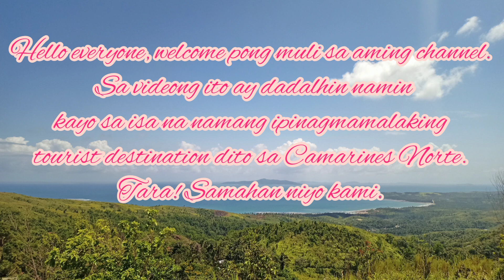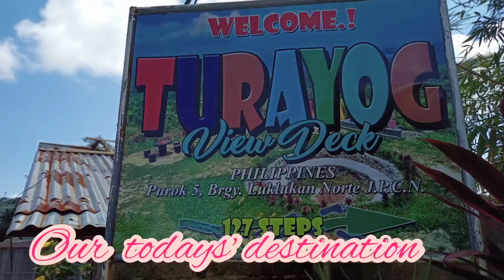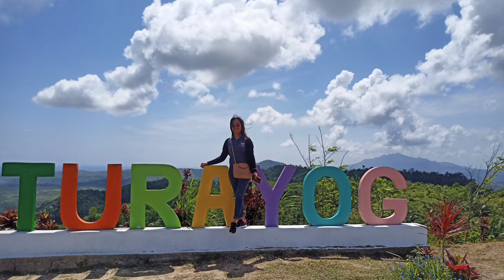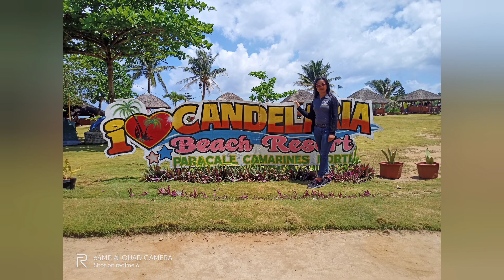TURAYOG ADVENTURE (Vlog No.19)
There are many beautiful places in our province such as beaches, falls, mountains and many more.

In this video we will bring you to one of those places, the Turayog View Deck. Surely you will enjoy the overlooking view, from here you will see the ocean, some islands and of course the municipality of Jose Panganiban, A  town of the hero Jose Maria Panganiban.